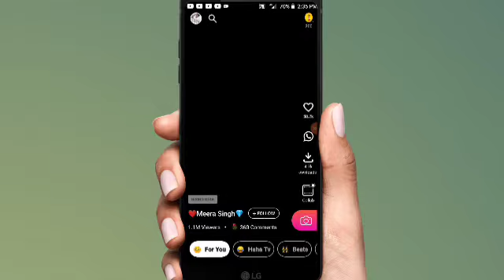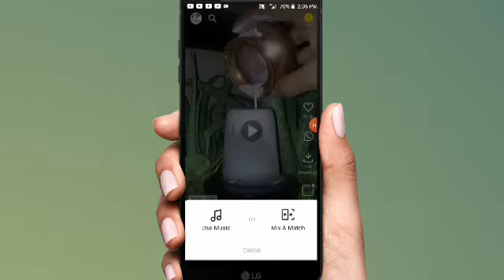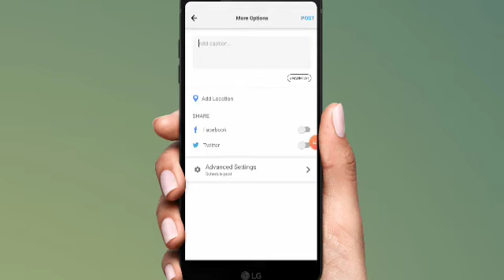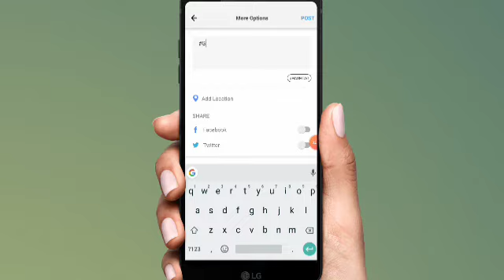roposo app par duet video kaise banaye | roposo app par duet kaise kare | Manob Majhi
roposo app par duet video kaise banaye
roposo app par duet kaise kare
 Manob Majhi